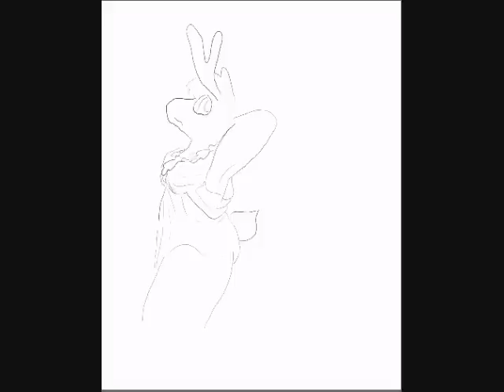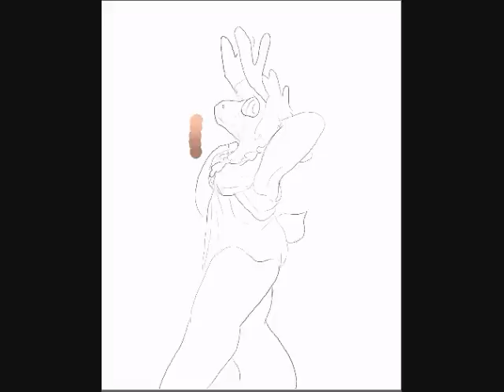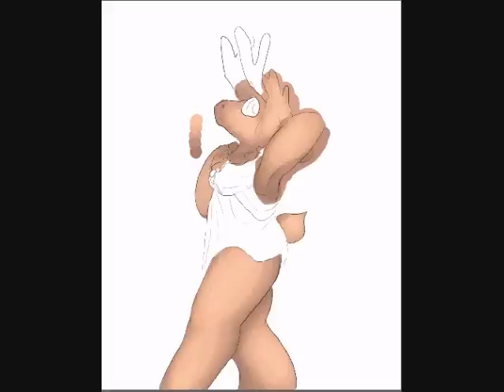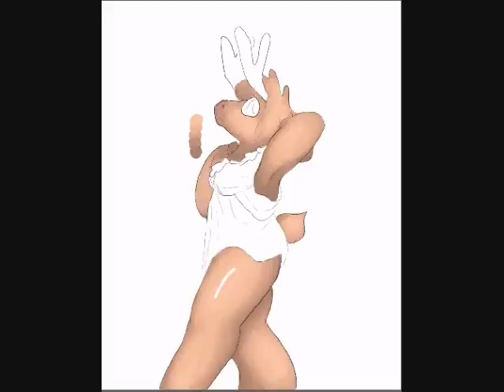Deer Drawing Progression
A drawing of a buck. Yes, it is a buck. Does don't have antlers ;3